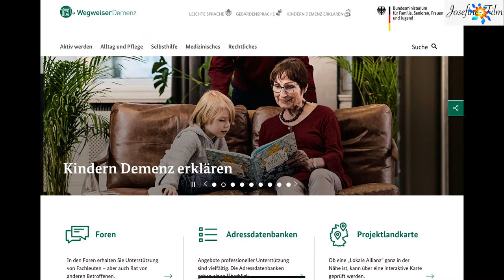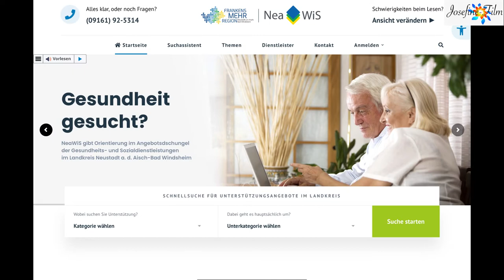Videoreihe Demenz #1: Nützliche online Wegweiser (nicht nur) für pflegende Angehörige! Bitte teilen!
Demenz betrifft nicht nur die erkrankte Person, sondern auch ihre Familie.  Wissen zum Thema hilft pflegenden Angehörige im Umgang mit dem Menschen mit Demenz. Im Video sehen Sie drei nützliche online Wegweiser.